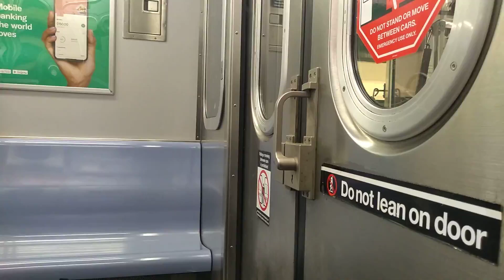Short R160B Siemens Audio On the Sea Beach Line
Some random audio footage from a few months ago. Enjoy!